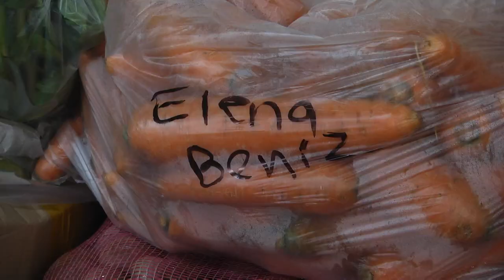Inicio Programa de Alimentación Escolar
Para 5.181 estudiantes de las diversas sedes educativas de Urrao, llegaron alimentos que se les suministrarán a través del restaurante escolar. Es decir, el PAE se entrega por primera vez este 2024